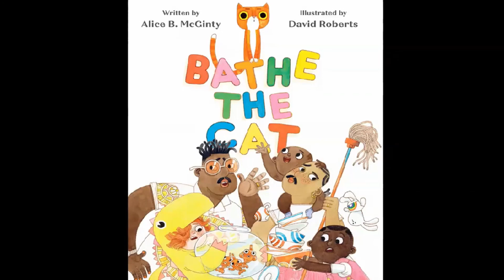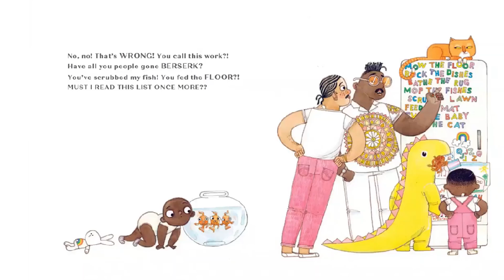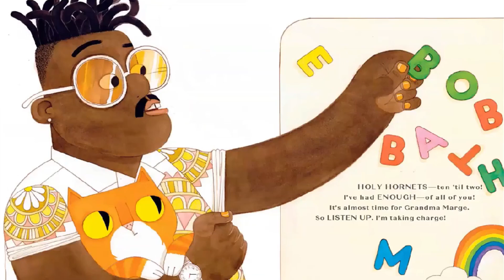READ ALOUD | Bathe the Cat | Alice McGinty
This is a hilarious book about a grandson who prepares for his grandmother's visit.  He creates a cleaning list and gives everyone a job. The jobs range from vacuuming the rug to bathing the cat.  It's a fun read when practicing rhyming and alliteration.